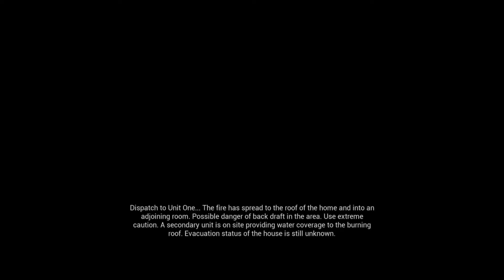Firefighting Simulator The Squad Ep1 ( Home Crafting)